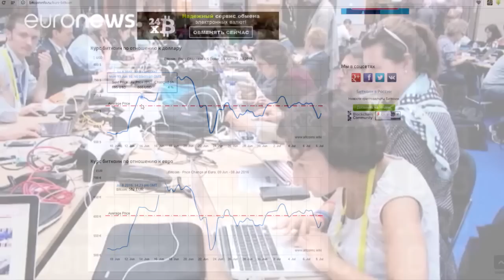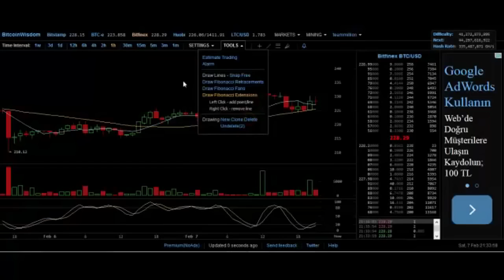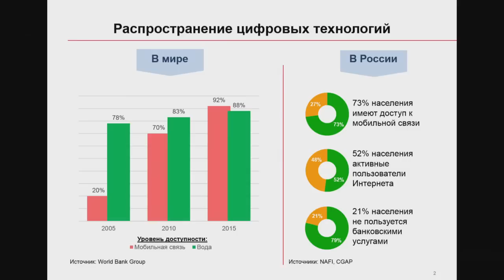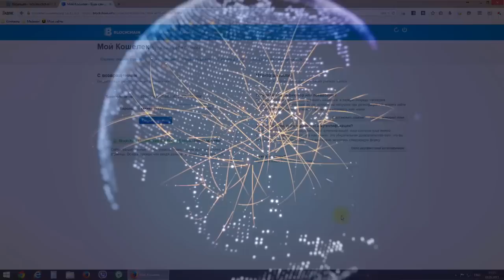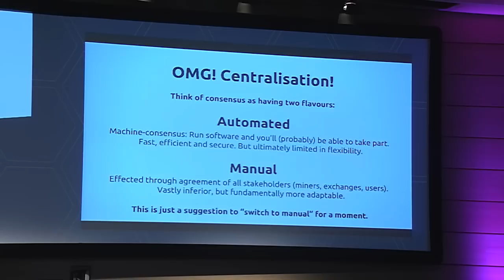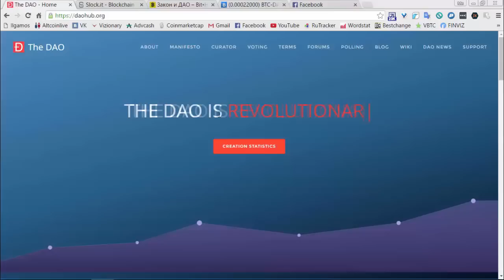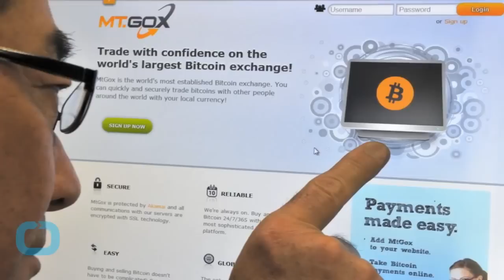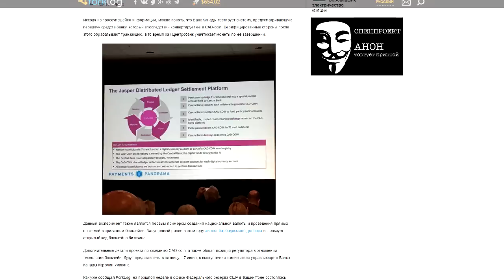С уполовиниванием! Видеообзор 11-2016 | BitNovosti.com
Что такое "уполовинивание" и как оно повлияет на курс? Зачем российские и зарубежные банки наперегонки создают блокчейн-консорциумы? В чем суть ДАО? Какая страна первой запустит национальную криптовалюту? Эти и другие темы - в новом выпуске видеообзора БитНовостей.

Ваша поддержка поможет нам продолжать работу по продвижению Биткойна: 1JiorvYR6C9YUESwM9RSBvcL3gp137k7iF